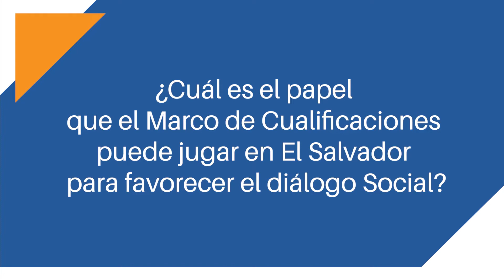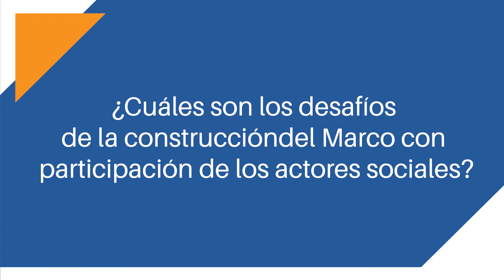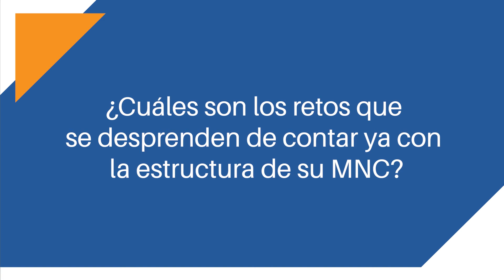Importancia del diálogo social en torno a los MNC - El Salvador